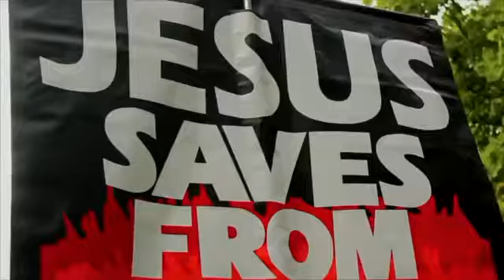Bob Challenges a Sunni to Bring Evidence for Anti Muslim Pogrom Speakers Corner